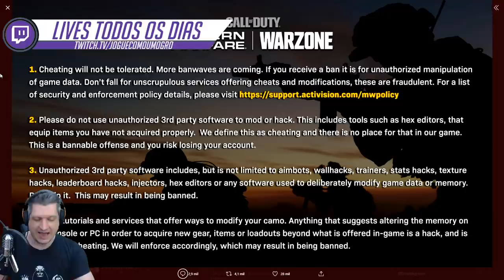COD WARZONE | ACTIVISION VAI ACABAR COM OS CHEATERS?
Vídeo com o Ogro trazendo um posicionamento da Activision/Infinity Ward sobre qual a política e como é tratado o player considerado cheater!